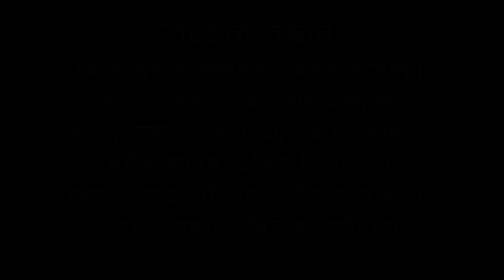যুবক নারীদের ঝামেলায় জড়িও না, ফেঁসে যাবে I Abdur Razzak Bin Yousuf I আব্দুর রাজ্জাক বিন ইউসুফ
* musleh uddin
* মুসলেহ উদ্দীন
* ahmadullah trishali
* imam hossain
* ইমাম হোসাইন
* kazi ibrahim
* কাজী ইবরাহিম
* kabirul islam
* কাবীরুল ইসলাম
* sakhawat hossain
* সাখাওয়াত হোসাইন